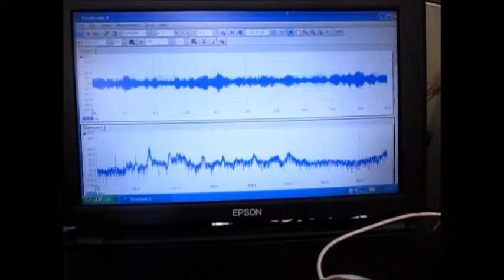超音波実験 Ultrasonic experiment